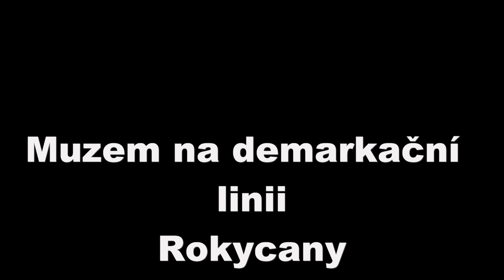Muzeum na demarkační linii Rokycany den s technikou 2023